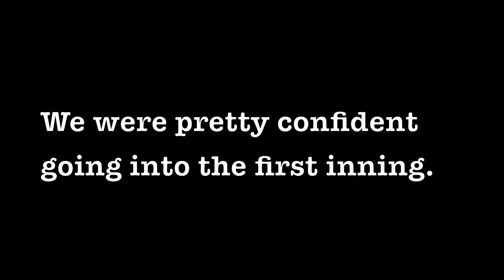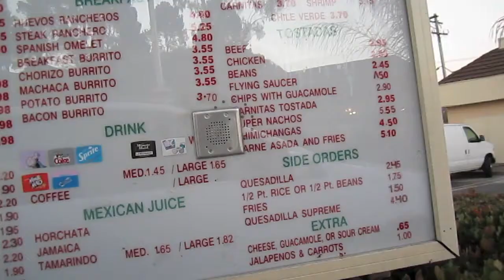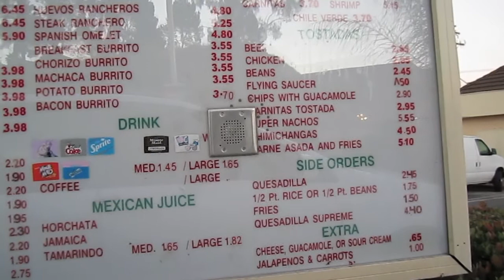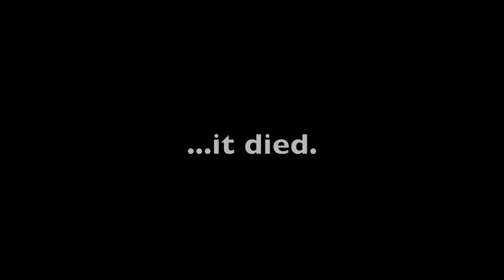Softball playoffs (6-16-2010)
Today was my co-ed softball team's playoff game for the winter/spring season.  Best viewed in 720p!